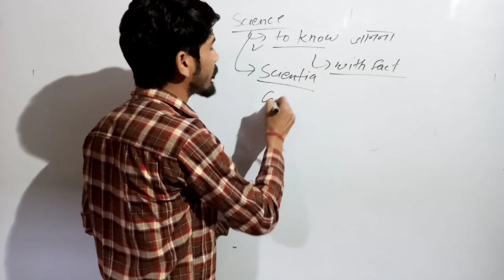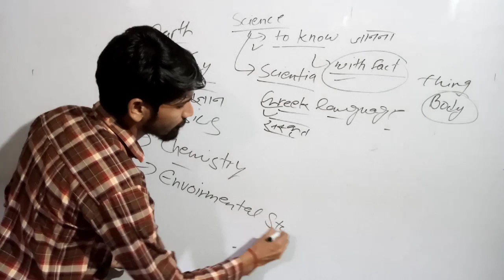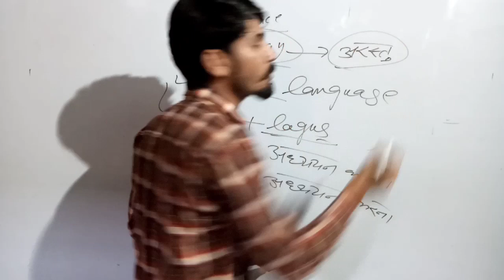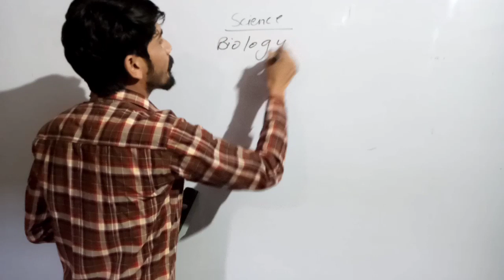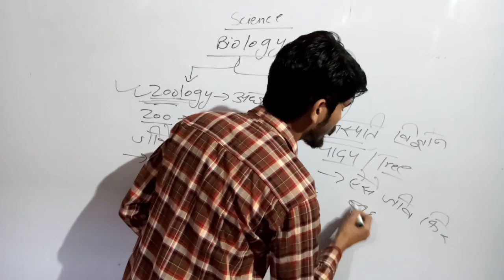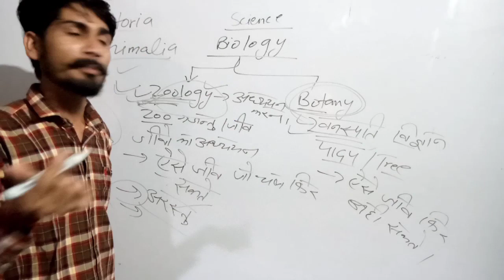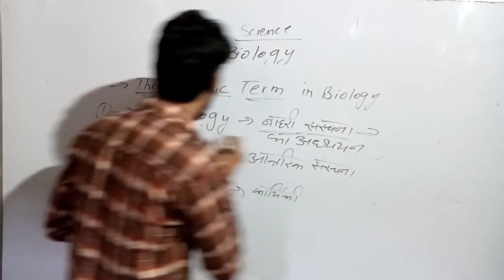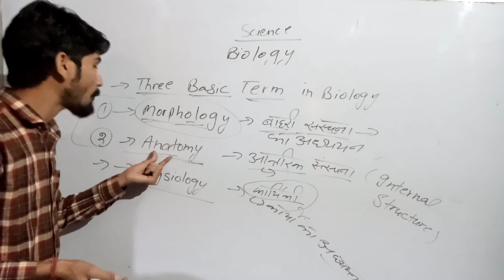धमाकेदार Science Delhi Police 2020🔥🔥|| Introduction Class-1 || Biology || By Mukesh Verma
Science Full Course
Provide on this channel
By MUKESH VERMA